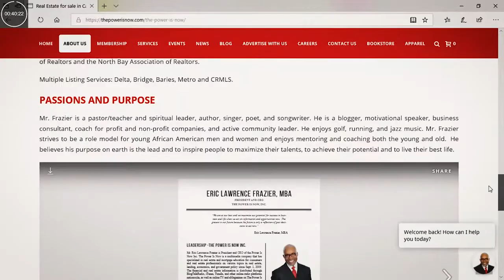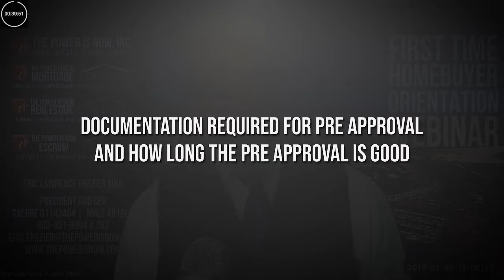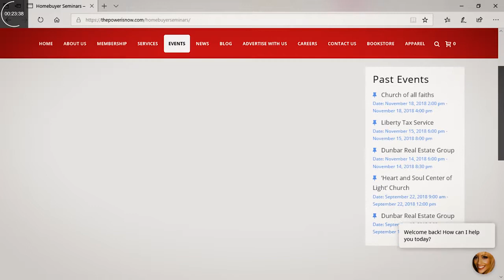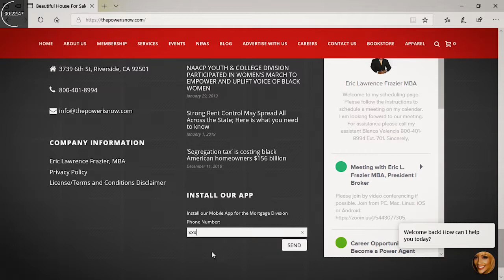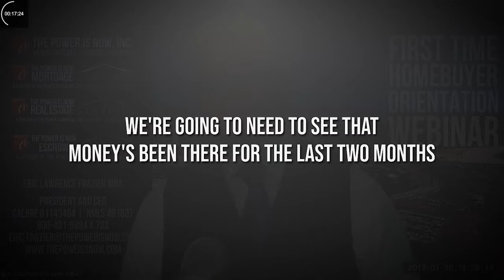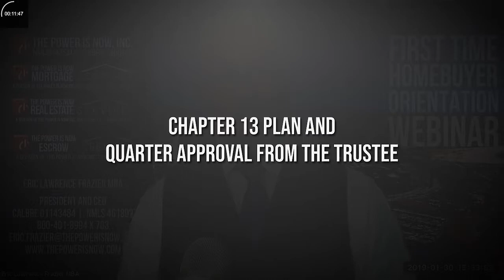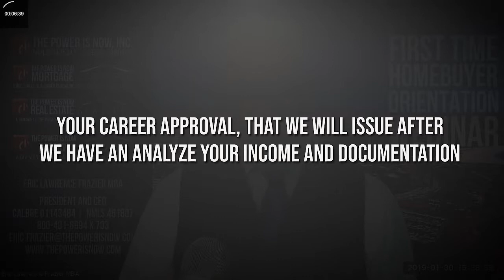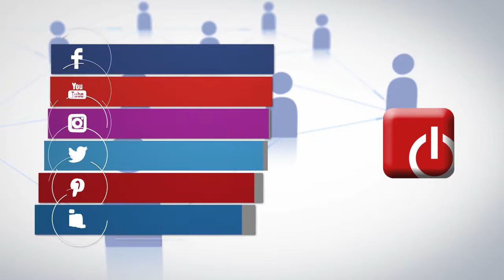FTHB Live Orientation - No money down and low down payment programs (1-30-19)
Use the tool provided in the footer of our website and you can book your free appointment immediately.

Ready to get pre-approved? Visit applytobuynow.com! If you need some help starting a budget, learning how to save, and preparing for homeownership, join our FREE Homebuyer's Club at neverrentagain.com.

The Power Is Now Mortgage Services is a Mortgage Brokerage licensed by the State of California Bureau of Real Estate (license #1980407) and the National Mortgage License System and Registry (license #1435243), and is a division of The Power Is Now Inc. (license #01980407). The Power Is Now Real Estate Services is also licensed by the State of California Bureau of Real Estate (license  #01980407), and is a division of The Power Is Now Inc. The Power Is Now Inc., is an equal housing lender. Eric Lawrence Frazier MBA, is a California licensed Loan Originator (NMLS license #461807), and a licensed Real Estate Broker (CA Bureau of Real Estate license #01143484). Restrictions may apply to all loan programs. The Information and/or data is subject to change without notice. All loans are subject to credit approval. The information presented is not a commitment to lend or extend credit. Not all loans or products are available in all states. The Power Is Now Mortgage Services and Real Estate Services are A Division of The Power Is Now Inc., and are only licensed to conduct business in the State of California.

For more information about State and Federal Licensing go for Federal license verification.